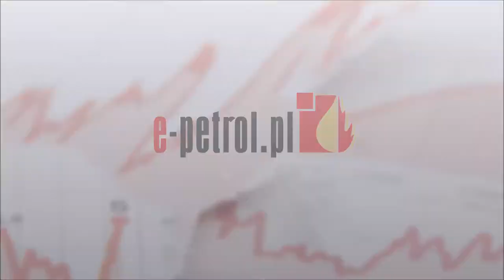Nowe rozwiązania dla branży biopaliw